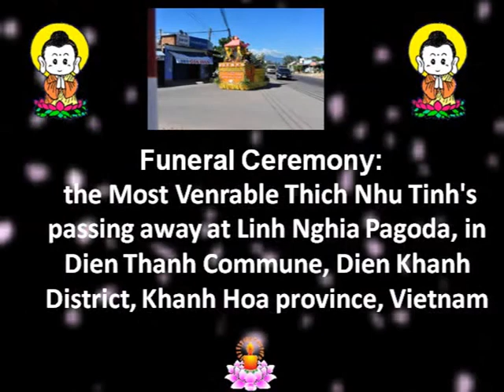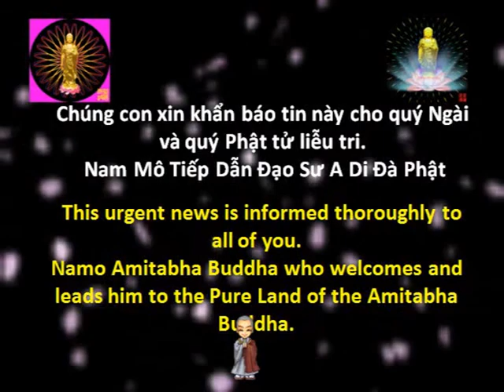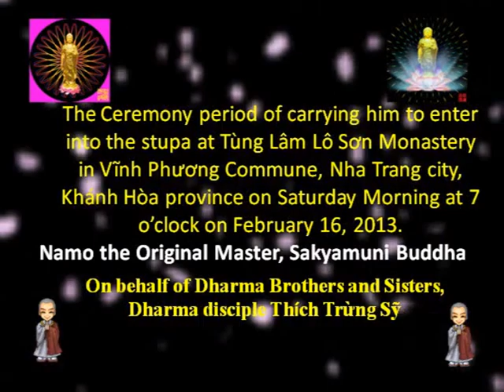LỄ TANG CỐ TRƯỞNG LÃO HOÀ THƯỢNG THÍCH NHƯ TỊNH-CHÙA LINH NGHĨA-NHA TRANG DVD4/5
Tin Viên Tịch
Kính bạch chư tôn đức Tăng, Ni, và quý Phật tử gần xa!
Môn đồ Pháp quyến chúng con vừa nhận được tin: Cố trưởng lão Hòa Thượng thượng Như hạ Tịnh vừa viên tịch tại Chùa Linh Nghĩa, xã Diên Thạnh, huyện Diên Khánh, tỉnh Khánh Hòa, Việt Nam lúc 12 giờ ngày Mùng Một tết Nguyên Đán tháng giêng năm Quý Tỵ, nhằm ngày 10 tháng 2 năm 2013, trụ thế 87 tuổi đời và 66 tuổi đạo.
Nam Mô Tiếp Dẫn Đạo Sư A Di Đà Phật
Buổi Lễ nhập tháp tại Tùng Lâm Lô Sơn, xã Vĩnh Phương, thành phố Nha Trang, tỉnh Khánh Hòa lúc 7 giờ sáng thứ Bảy ngày 16 tháng 2 năm 2013.

TM. Môn đồ Pháp quyến
Pháp tử Thích Trừng Sỹ

Nơi diễn ra tăng lễ: Chùa Linh Nghĩa, xã Diên Thạnh, huyện Diên Khánh, tỉnh Khánh Hòa. Quý vị có thể liên lạc với thầy Trừng Tường qua điện thoại: 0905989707.

Xin xem thêm chi tiết tại blog Chùa Linh Nghĩa

The News of Passing away
Respectfully dear to the Honored Monks, Nuns, and lay people near and far!

We, Dharma brothers and sisters, just received news of the Most Venrable Thich Nhu Tinh's passing away at Linh Nghia Pagoda, in Dien Thanh Commune, Dien Khanh District, Khanh Hoa province, Vietnam at 12 noon on January 1st, Lunar New Year Festival, the Year of the Snake, namely February 10, 2013.
He lived in the world at the age of 87, and in religion at the vassa age of 66.
This urgent news is informed thoroughly to all of you.

Namo Amitabha Buddha who guides and leads him to the Pure Land of the Amitabha Buddha.

The Ceremony period of carrying him to enter into the stupa at Tùng Lâm Lô Sơn Monastery in Vĩnh Phương Commune, Nha Trang city, Khánh Hòa province on Saturday Morning at 7 o'clock on February 16, 2013.
Namo the Original Master, Sakyamuni Buddha

On behalf of Dharma Brothers and Sisters,
Dharma disciple Thích Trừng Sỹ

Funeral Ceremony at Linh Nghia Pagoda, in Dien Thanh Commune, Dien Khanh District, Khanh Hoa province. You can contact with Ven.
Please read more from Linh Nghia Temple

Kính mời xem hình qua các links:
Please click to see pictures at following links:

Ven. Thích Trừng Sỹ